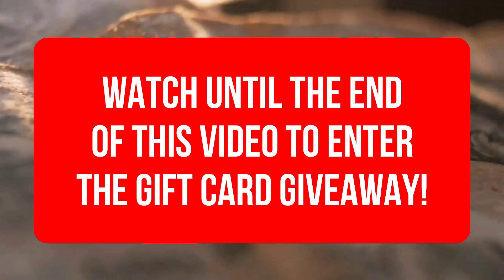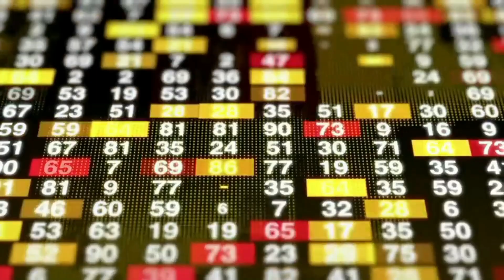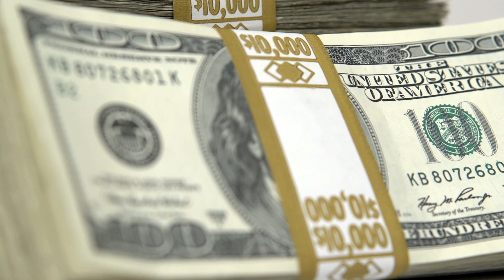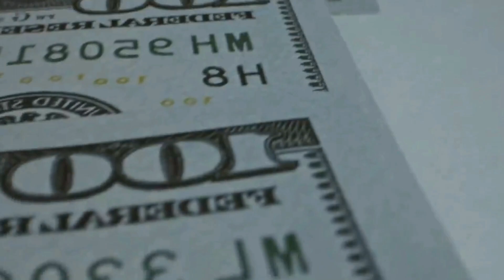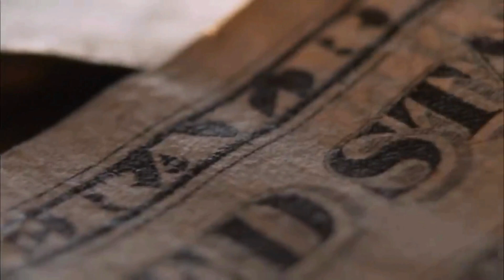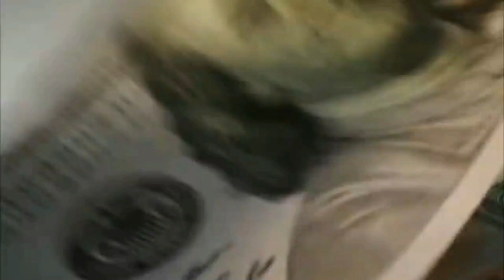(HOUSE PASSED IT! DETAILS CONFIRMED) DEPOSIT DATE STIMULUS CHECK 2021! Fourth Stimulus Check Update!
This is your fourth stimulus check update, fourth stimulus package update, and daily news update for October 23rd! In this video, I am going to share the latest stimulus news with you all, as well as the status of the fourth stimulus check!